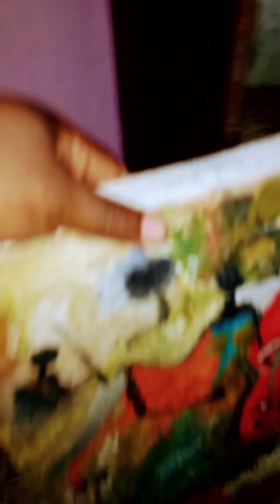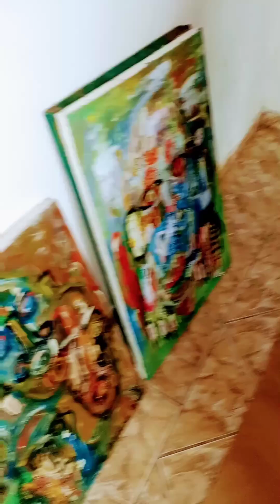Painting by Ivo Arrey Mbongaya focusing on women and their empowerment and strengths in Africa.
Painting by Ivo Arrey Mbongaya focusing on women and their empowerment and strengths in Africa. Ivo is a multidisciplinary Artist and Director at African Centre for Community and Development in Cameroon. Part of Advocacy tools aimed at advocating for women rights. gender equality and the respect of cultural heritage. This and several works are available for sale and exhibitions worldwide.